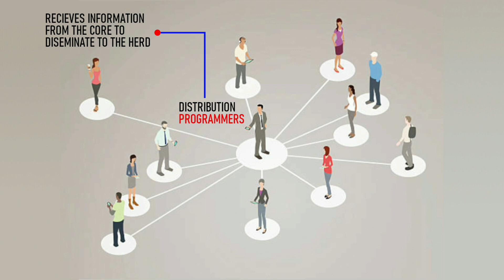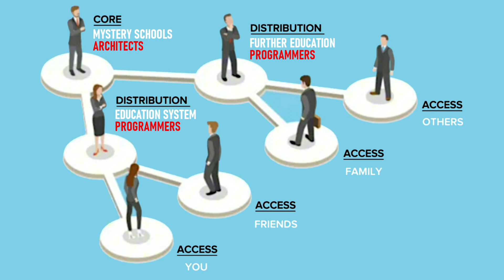Visualising Pavlovian Mind Control - Information Core, Distribution & Access